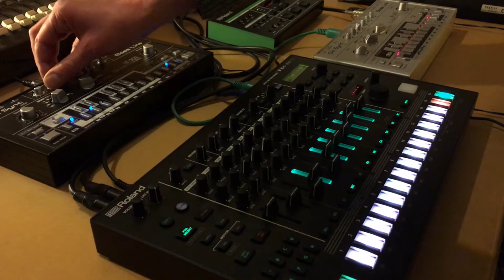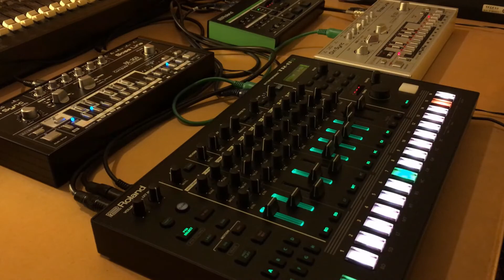Acid Night Flight - Roland TR-8s + RE-303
Roland TR-8s
DinSync RE-303 silver
DinSync RE-303 black

Mixed and mastered with Ableton Live